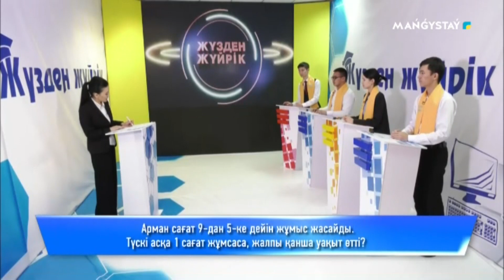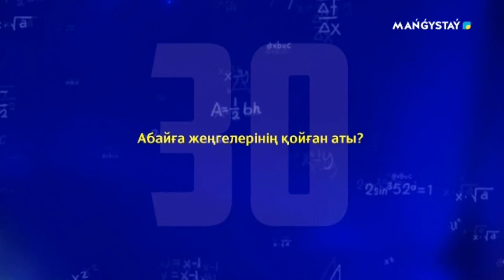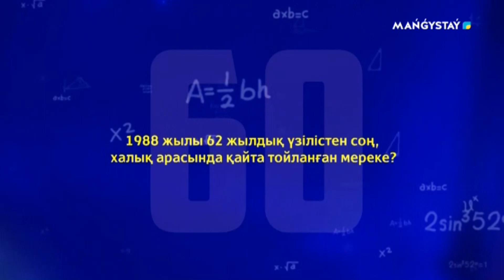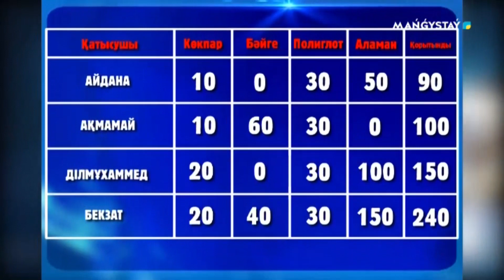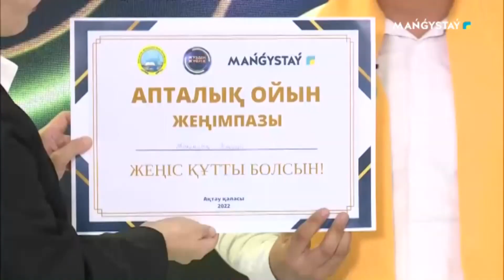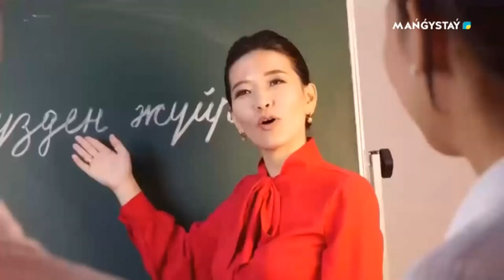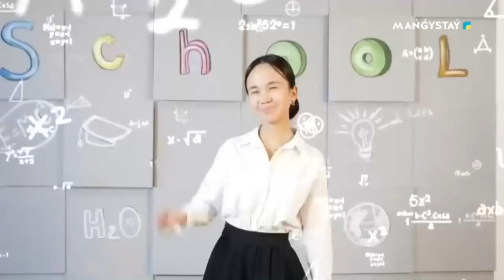Жүзден жүйрік - 13.05.2023ж